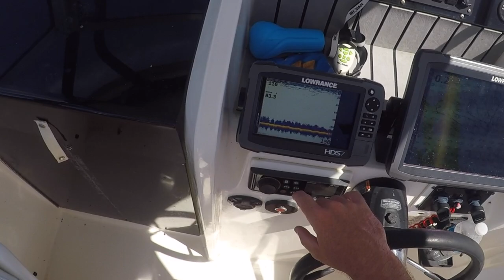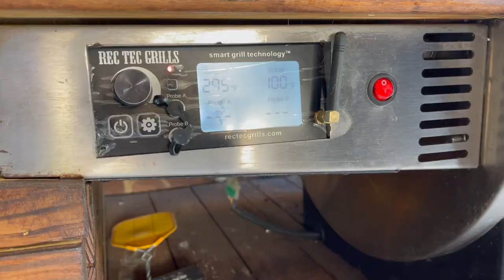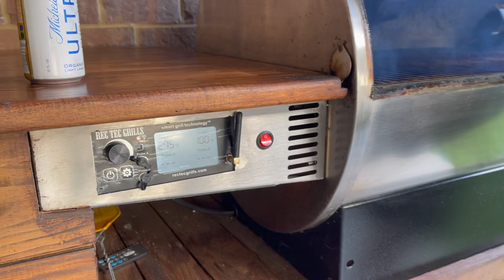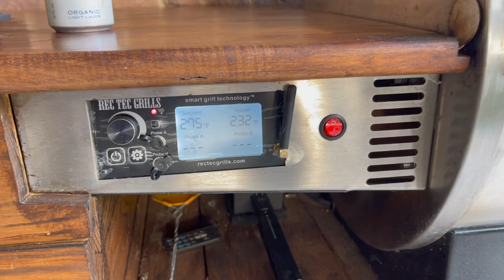Offshore Fishing For QUICK Red Snapper AND Vermillion Snapper Limits! *Catch&Cook Snapper Throats*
Can you believe it's September and we are able to harvest Red Snapper still? Us neither, so we are taking advantage of this and getting us some more Meat for the Freezer! Lets not forget the delicious Vermillion snapper bite we got into. In this video you'll see the method we use for catching both these fish along with alittle fun and entertainment. Also, Stick around to watch us Smoke some tasty Red Snapper Throats on the Rectec Pellet grill. Please consider trying these throats next time you catch a big snapper! Hope yall enjoy.

GoPro Hero 5 with head strap
GoPro Hero 5 with Flex arm clamp
Rode Wireless GO Microphone System